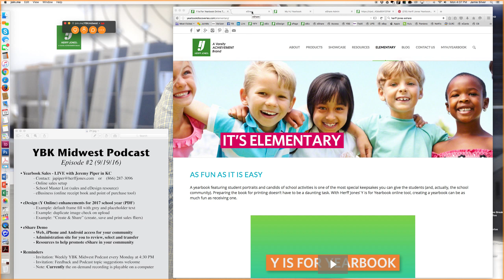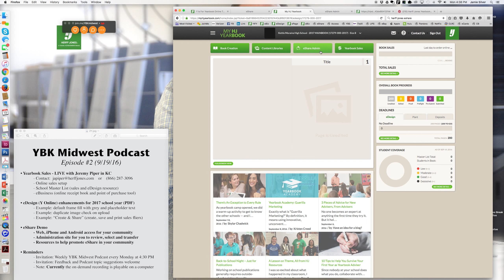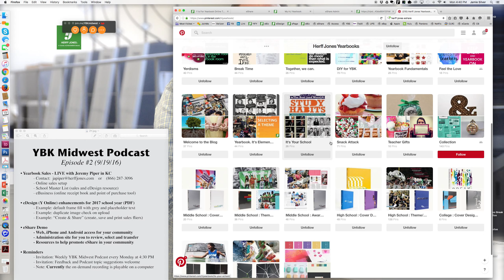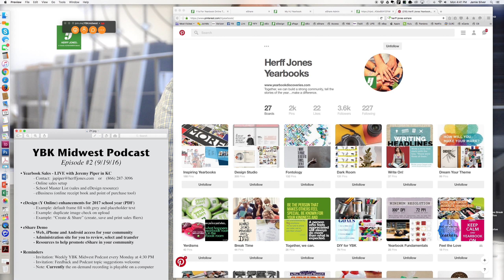YKBMidwest Podcast Episode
• Yearbook Sales - LIVE with Jeremy Piper in KC
• eDesign (Y Online) enhancements for 2017 school year (PDF)
• eShare Demo
• Reminders